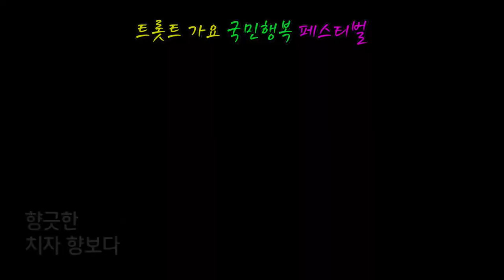이유없는 사랑/가수현정 (2021신곡) 트롯트가요 국민행복 페스티벌 초대가수 축하공연 한강엔터테인먼트 스튜디오.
트롯트 # 현정 이유없는사랑#가요메들리